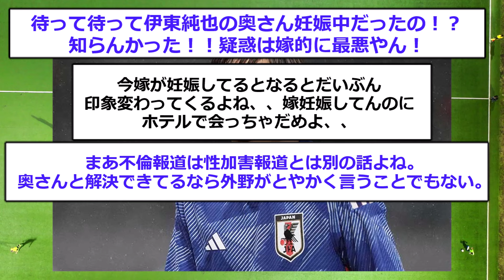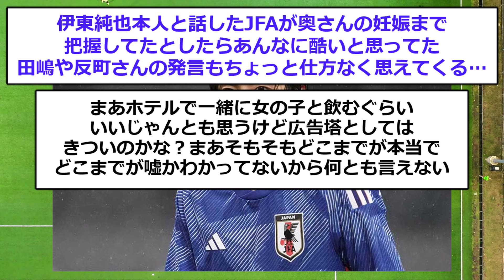【速報】復帰戦でフル出場した伊東純也、疑惑に新事実が発覚！！！！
(※本投稿はweb記事の要約であり、記事内容が事実だと断定するものではありません)